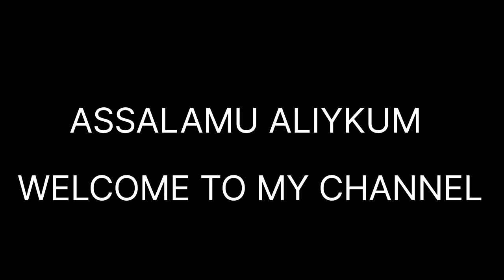Ramadan vlog//ifthar preparation//ರಂಜಾನ ವ್ಲೊಗ್//